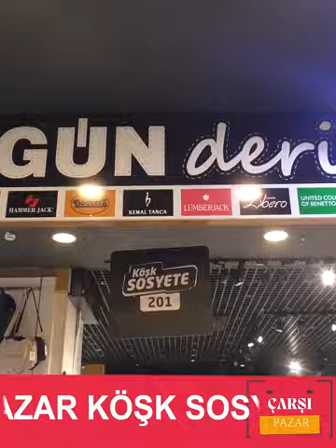Çarşı Pazar Köşk Sosyete’de Bulunan Gün Deri Mağazasında…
Köşk Sosyete’de bulunan Gün Deri Mağazasında çeşit çeşit modelleri uygun fiyatlarla bulabilirsiniz…
Topuklu ayakkabı, spor ayakkabı ve terlik modelleri sadece 100 TL
Uygun Fiyat ve Kaliteli Ürünleri Kaçırmayın…